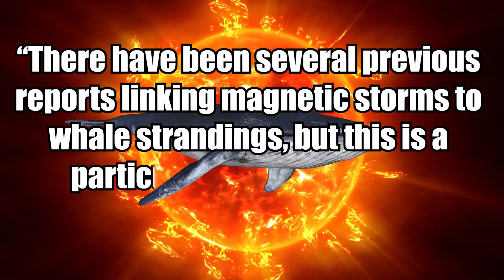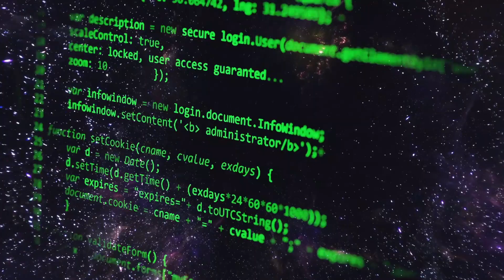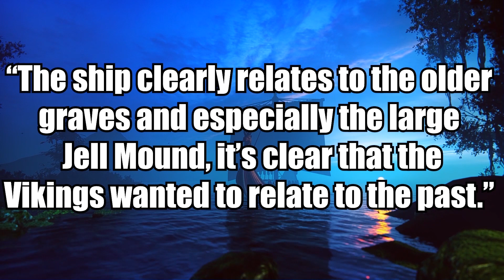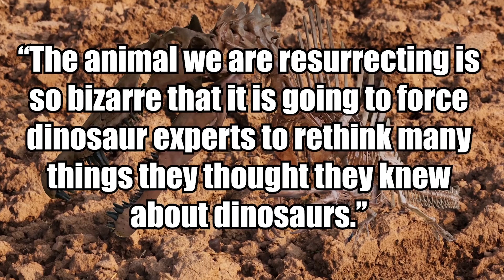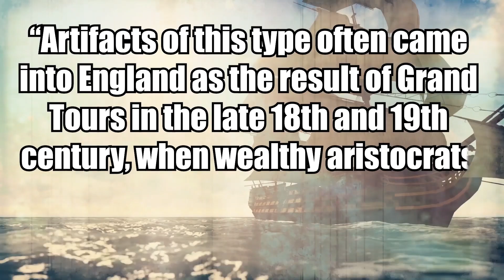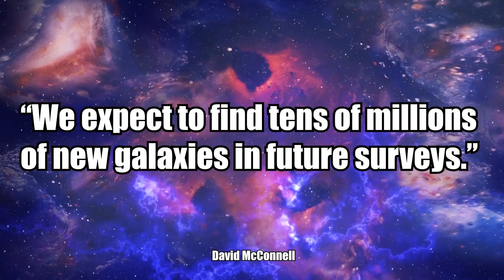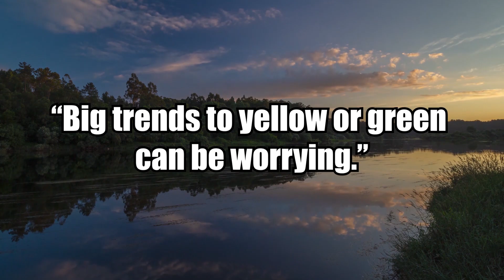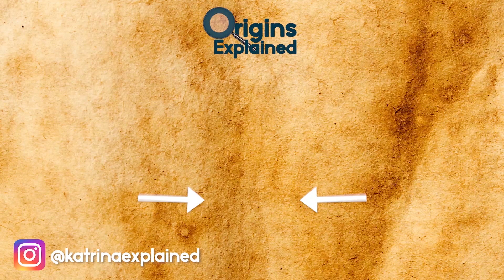9 Most Mysterious Recent Discoveries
From mysterious extraterrestrial signals to a valuable artifact hidden in plain sight, here are 9 incredible recent discoveries.

9. A Strange Navigational Error
Whale strandings are largely a mystery to scientists, who have struggled for decades to figure out what causes cetaceans to beach themselves on shore. They suspect that this can happen when a whale’s natural navigation system goes awry, confusing the animal and leading them into an unsafe environment that prevents them from swimming back out to sea.

8. Mysterious Radio Signal From Space
While searching for signs of alien life, astronomers detected an unexplained radio signal coming from the star closest to the sun, named Proxima Centauri. The small red star is located roughly 4.2 light-years from Earth. They also learned that at least two planets orbit Proxima Centauri, one of which may have a temperate, rocky, Earth-like atmosphere.

7. Crinoid Fossils
Some fossil discoveries change the way we can look at things forever. These strange things are not tentacled squid or alien octopus but a different kind of creature entirely. During the Middle Cambrian Period, around 300 million years before the dinosaurs emerged into existence, strange-looking marine creatures called crinoids appeared for the first time in the world’s oceans.

6. Royal Viking Burial
Archaeologists in Norway recently unearthed the remains of a Viking ship that may have served as the final resting place for a king, queen, or noble warrior. Ship burials were the ultimate expression of status and wealth.

5. Swimming Terrestrial Dinosaur
The largest known carnivorous dinosaur, Spinosaurus, roamed the swamps and rivers of what is now North Africa during the Cretaceous period, between 112 million and 97 million years ago. There are two named species: the Egyptian spine lizard (Spinosaurus aegyptiacus) and the Moroccan spine lizard (Spinosaurus maroccanus).

4. An Artifact In Plain Sight
According to a new study, an English resident used a dull marble slab as a stepping stone for mounting her horse for at least 10 years before researchers discovered that it is a rare ancient Roman artifact. After years of using the slab, the woman noticed an engraving of a laurel wreath on it one day.

3. Millions Of Galaxies
Late last year, astronomers from Australia’s national science agency (CSIRO) identified three million previously unknown galaxies over a two-week period. Using the agency’s state-of-the-art radio telescope, the Australian Square Kilometre Array Pathfinder (ASKAP), they mapped 83 percent of the observable universe.

2. Color-Changing Rivers
New research shows that one-third of the rivers throughout the U.S. have turned from blue to yellow to green over the last 36 years. For the study, experts analyzed some 235,000 satellite images that NASA and the U.S. Geological Survey (USGS) Landsat program captured between 1984 and 2018.

1. Unlikely Prey
It’s incredibly rare for predatory cats to target one another, even if one species is larger than the other. But scientists know that it sometimes happens, because they have discovered ocelot remains in jaguar feces.